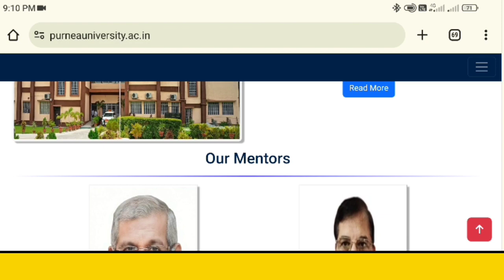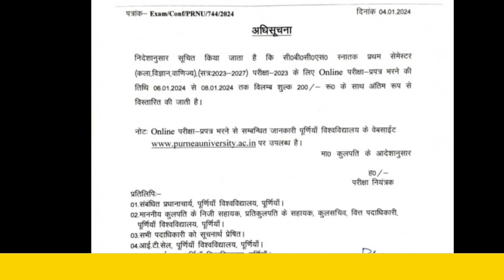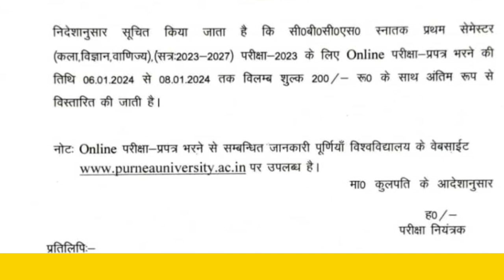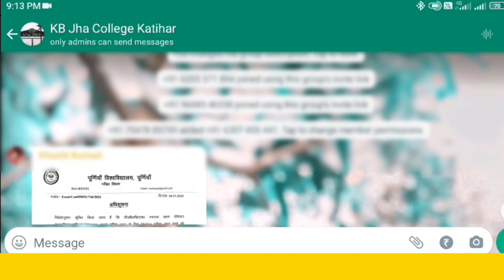Purnea University New Updates | Purnea University Exam From Last Date Change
Teg:
purnea university part 1 form fill up 2023
purnea university part 1 form fill up session 2023-27
purnea university part 1 form fill up kaise kare
purnea university part 1 ka exam form kaise bhare 2023
purnea university part 1 exam form 2023 online kaise bhare
purnea university part 1 ka exam date
purnea university part 1st ka exam
purnea university part 1 form kaise bhare,purnea university part 3 form kaise bhare 2023
purnea university part 3 form fill up

        आपलोग हमेशा ऐसे ही सपोर्ट करते रहें.
                     OFFICIAL Kishor